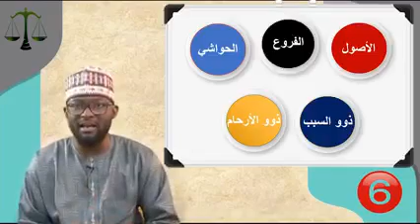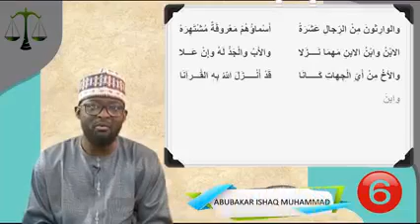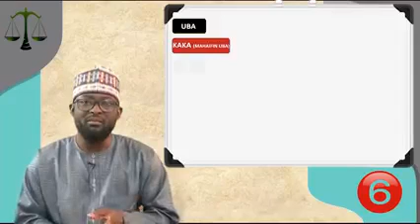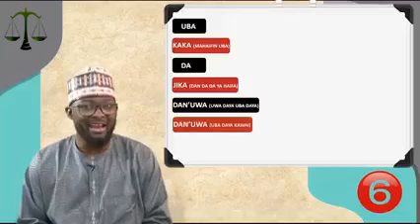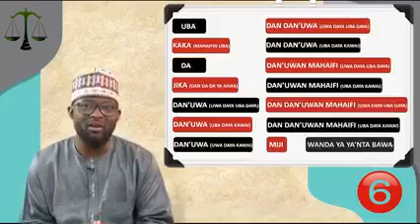Ilimin rabon gado a saukake darasi na (6) Malam Abubakar Isahaq Muhammad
Video from Alarammah Online